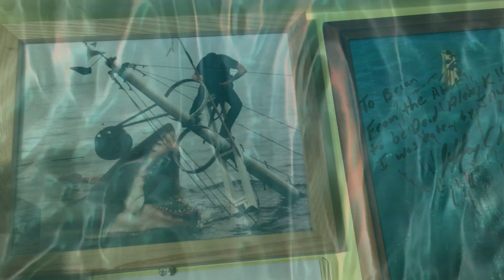Shark Week 2: Legacy intro (Happy 46th Birthday, JAWS)